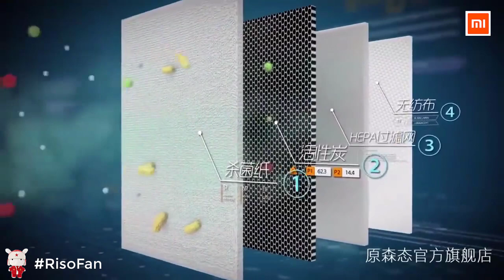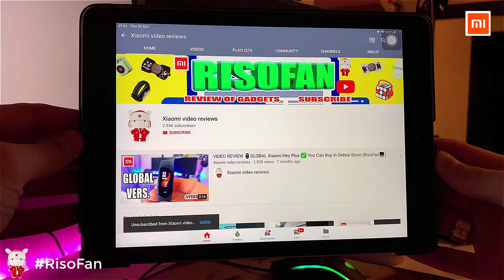Coronavirus Protection: Xiaomi Q5S Electric Anti haze Sterilizing Mask.